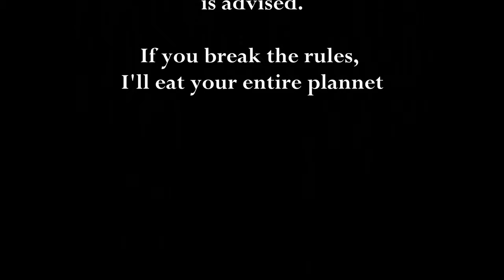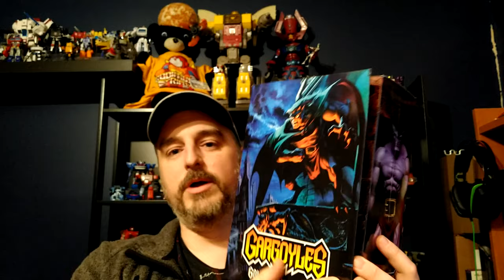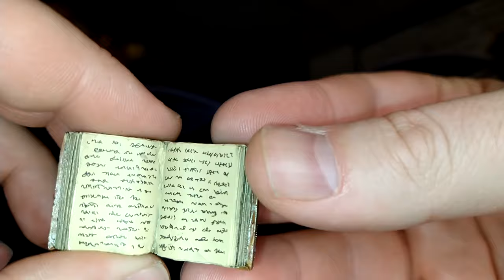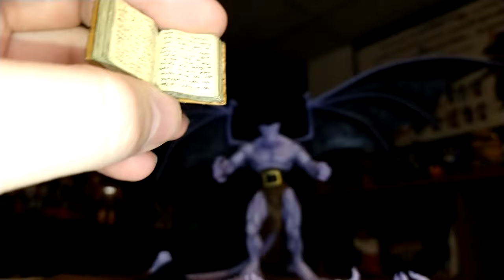Toy Review - Neca Gargoyles Goliath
My friend Memo 224 (links to his channel bellow) sent me this AWESOME gift, and I'm extremely happy to have Neca Gargoyles Goliath in my collection, it's an awesome figure. This review is a little more chaotic because I couldn't use my usual setup, sorry about that.